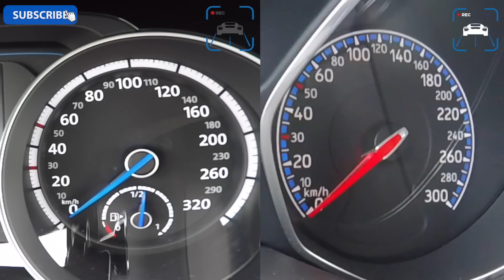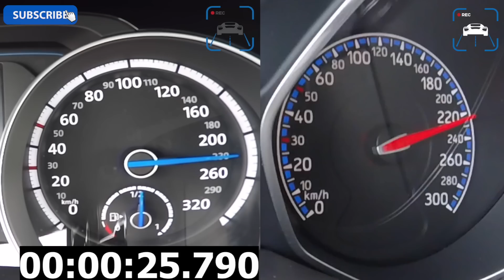VW Golf R MK7 vs Ford Focus RS MK3 HEAD 2 HEAD